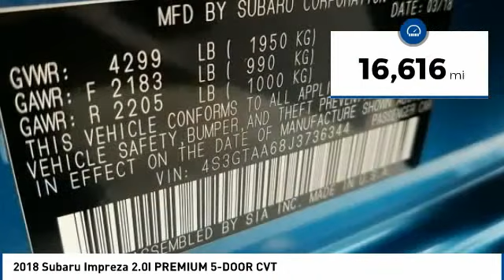2018 Subaru Impreza 2018 Subaru Impreza 2.0I PREMIUM 5-DOOR CVT FOR SALE in State College, PA 205150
Stop in today for a test drive of this U 2018 Subaru Impreza

Stocker Subaru
1454 Dreibelbis Street

CARFAX One-Owner. Clean CARFAX. Blue 2018 Subaru Impreza 2.0i AWD CVT Lineartronic 2.0L 4-Cylinder DOHC 16VWe at Stocker Chevrolet appreciate your time and understand you have better things to do than shop for a new Chevrolet. That s why we price our online vehicles well below market averages! We want you to feel confident your not overpaying when you purchase your new Chevrolet at Stocker Chevrolet. Come in today and see why Stocker Chevrolet is the fastest growing Chevrolet dealerships in PA! 28/37 City/Highway MPGCall or email today to make an appointment with one of our GREAT GREAT sales professionals who will show you how easy it is to buy your new Chevrolet from Stocker Chevrolet!